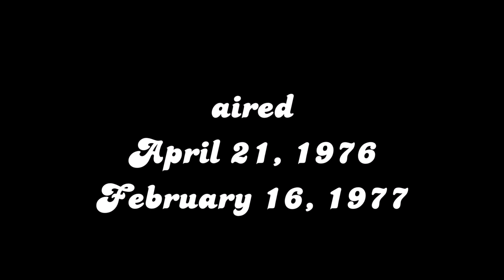Wonder Woman Opening and Closing Credits and Theme Song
This is the opening and closing credits and theme song from season 1 of the hit show "Wonder Woman."  Lots more to come, request your favorites!